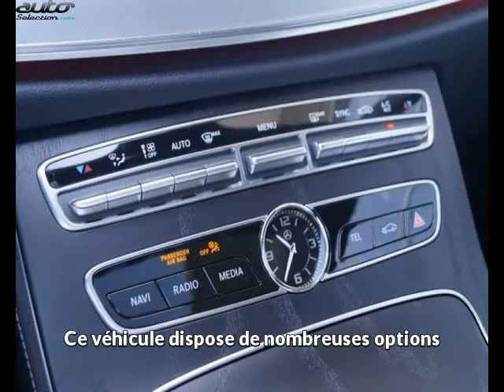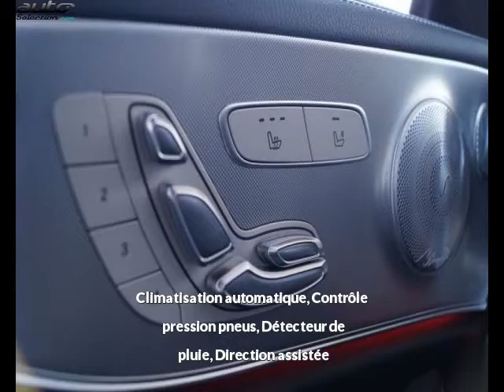Mercedes classe e occasion visible à Beaupuy présentée par Lb automobiles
Cette Mercedes classe e occasion disponible à Beaupuy dans le 31 est mise en vente par Lb automobiles - 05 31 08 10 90 - tous les détails sont